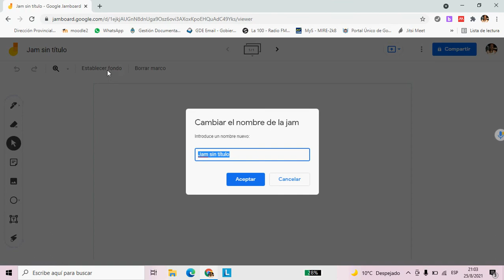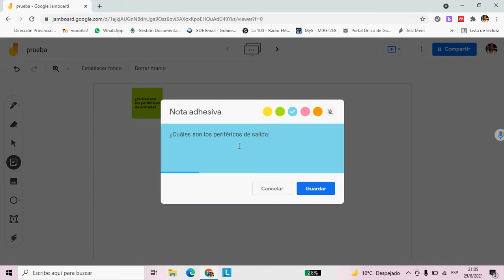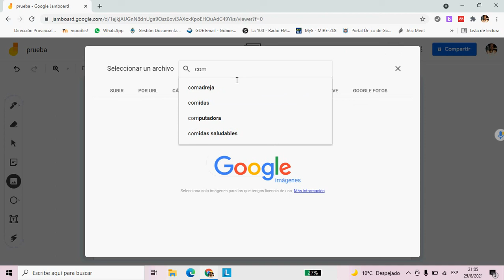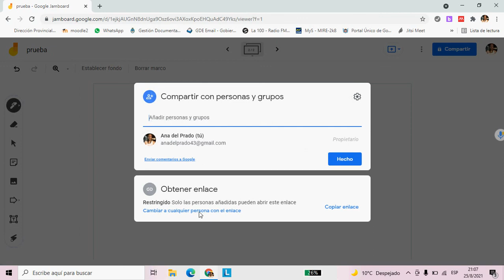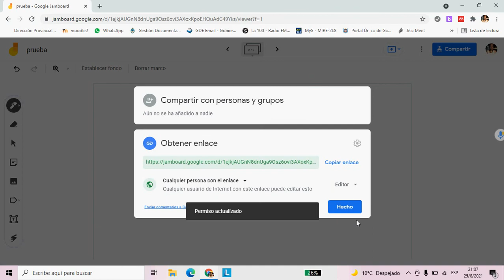Pizarra virtual: Herramienta Jamboard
En este video tutorial se explican las funcionalidades que brinda la pizarra digital colaborativa Jamboard